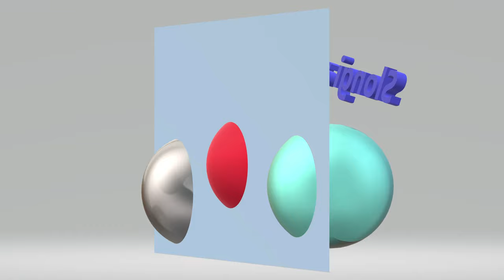Minecraft Story Mode (4K) - Episode 8 - Clip 09 - Slongi Play through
Let's Play Videos created by Slongi and Stew are the best Youtube has to offer.
Slongi and Stew got 1st place in Mister Omegas "underrated youtubers" episode 32.
Our time slot is at 5:59, if you dont want to watch the whole video.